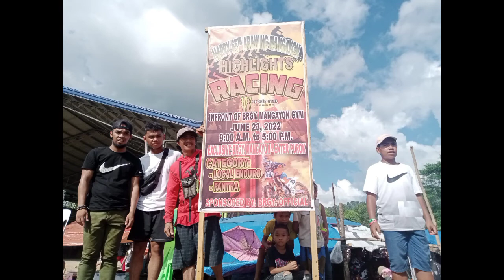Final Heat Pantra/Underbone||MOTOCROSS||brgy.mangayon Compostela DDO.